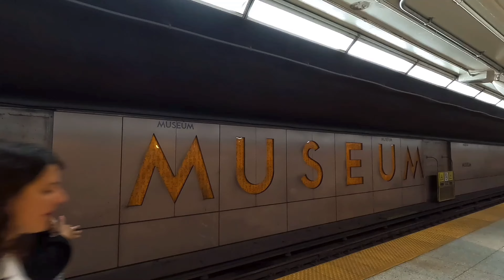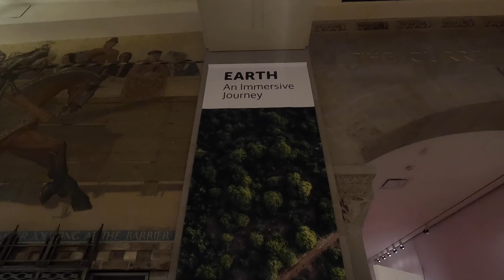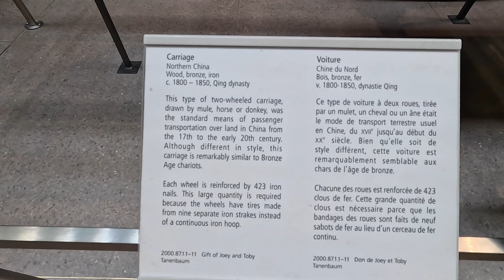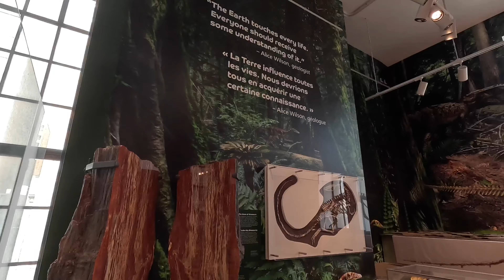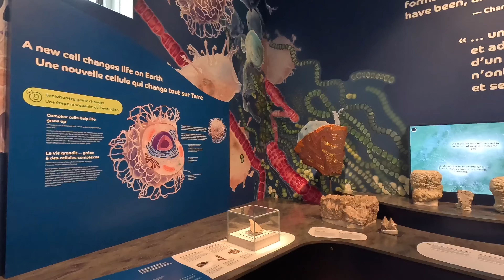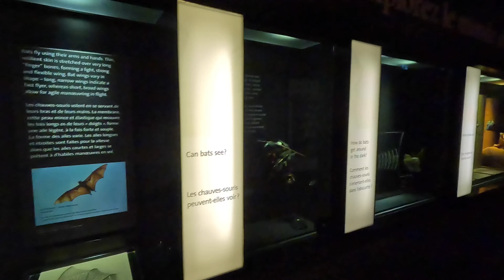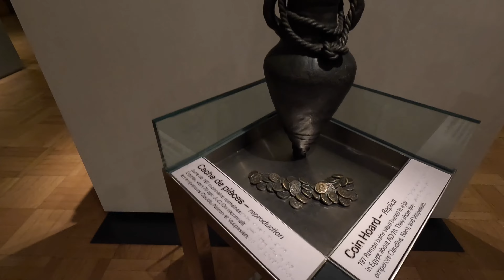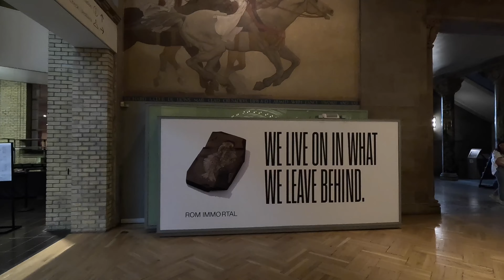[4K] 🇨🇦 ROYAL ONTARIO MUSEUM (ROM) Toronto, Canada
Explore the wonders of the Royal Ontario Museum in Toronto, where history, culture, and nature come together in an awe-inspiring setting. In this video, we take you on a journey through its stunning galleries, featuring everything from ancient artifacts to breathtaking natural history exhibits. Discover the museum's architectural marvels, including the iconic Michael Lee-Chin Crystal, and learn about the fascinating stories behind the collections. Whether you're a history buff or simply curious, the Royal Ontario Museum offers something for everyone. Join us as we uncover the treasures of this must-visit destination in the heart of Toronto!
The Royal Ontario Museum is Canada’s largest and most popular museum. This five-story mega-museum boasts an outstanding collection of over 18 million cultural artifacts, artworks, and natural history treasures. Discover five floors packed with over 18 million cultural objects, artworks, and natural history specimens. From Chinese architectural treasures to prehistoric marvels, the ROM is a treasure trove waiting to be uncovered. Among North America's top 10 cultural institutions, Canada's largest and most comprehensive museum has 40 gallery and exhibition spaces.
The museum is least crowded on weekdays in the afternoon, but you'll need to dedicate at least two-three hours to see everything.